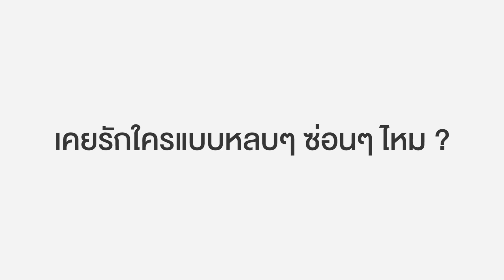รัศมีแขเผยคบใครต้องกล้าเปิด [Scoop รักไปเจ็บไปไม่เอา ปนัดดา เรืองวุฒิ]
[Scoop รักไปเจ็บไปไม่เอา ปนัดดา เรืองวุฒิ]
รัศมีแขเผยคบใครต้องกล้าเปิด
"รักใครคบใครก็กินกันเลยค่ะ"